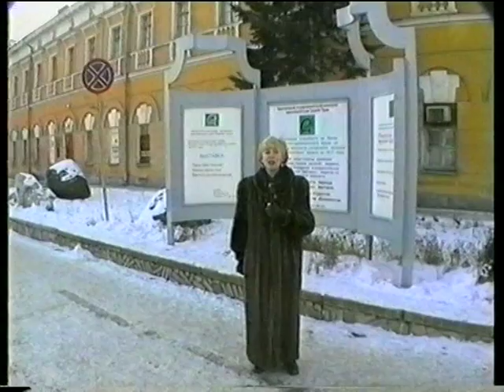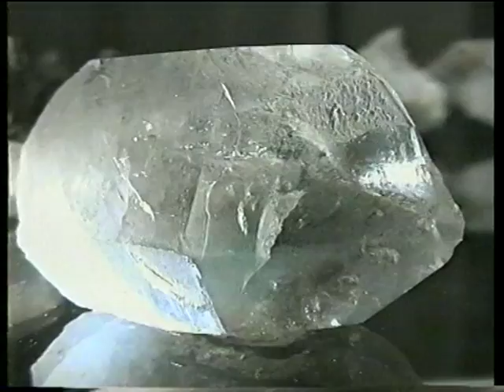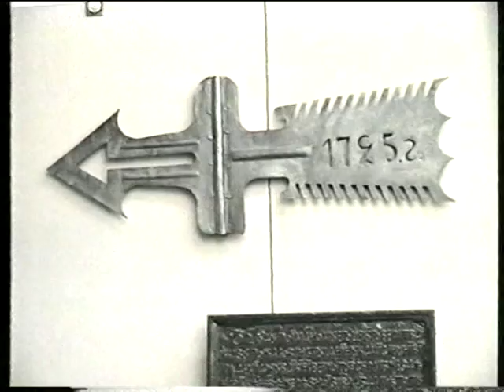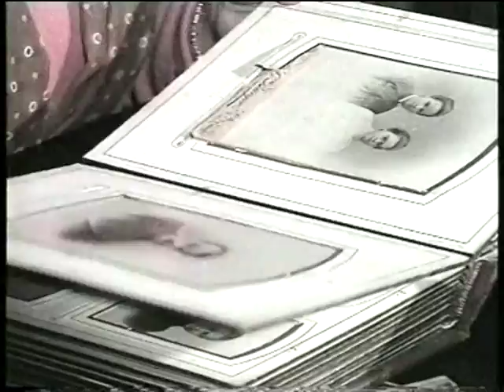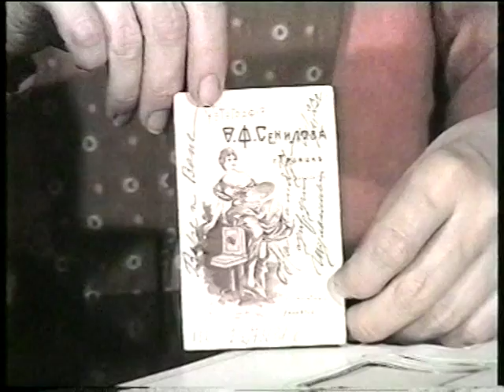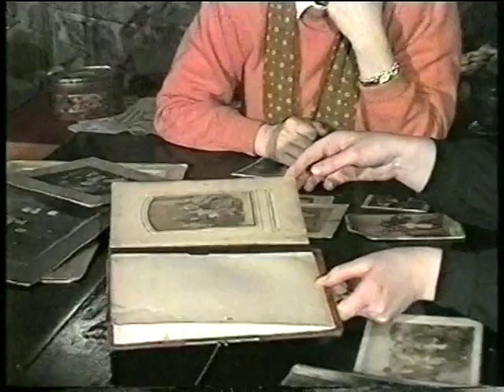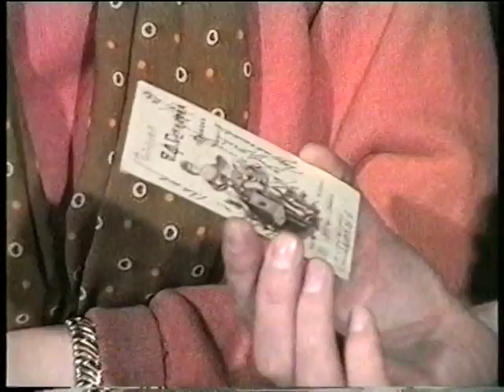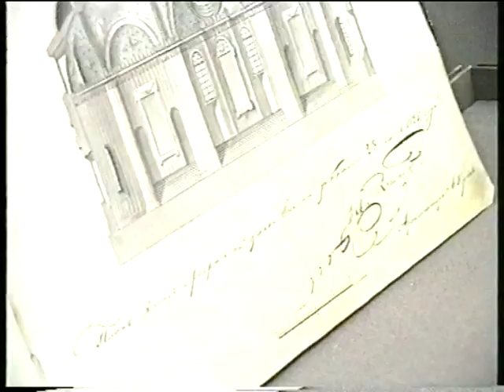КАМЕННЫЙ МОСТ. Часть 4/Stone Bridge. Nizhny Tagil.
Нижний Тагил. Производство железа. Уральские самоцветы.Нижний Тагил. Производство железа. Уральские самоцветы - тысячелетнее творение природы. Музейный предмет -  главный источник информации  истории развития человечества.
Старые фотографии. Тагильские находки: письма Карамзиных. Предметы быта. Выйско-Никольская церковь.